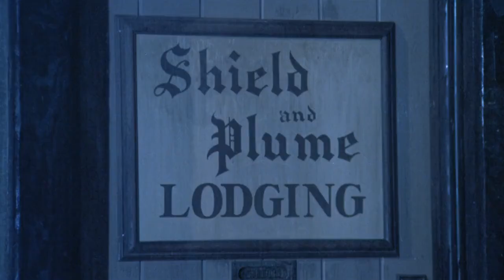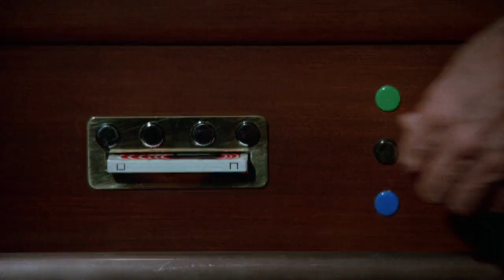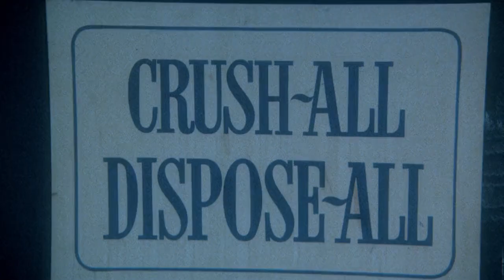Arnold 1973 - Stella Stevens 720p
Please notice this film is playable on your smart TV. At least I know and 720P  quality if you go to settings and change quality of the picture you can watch it in true 720P quality.